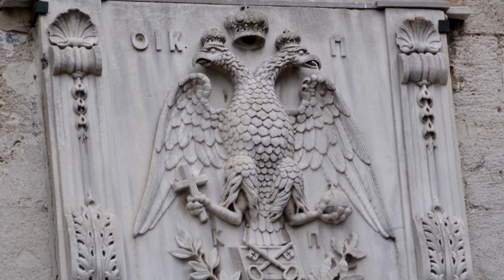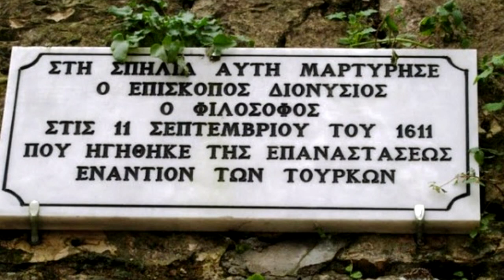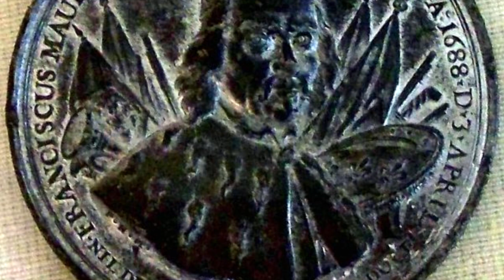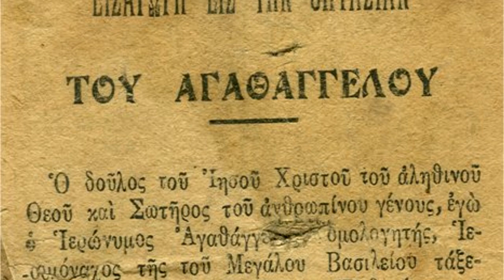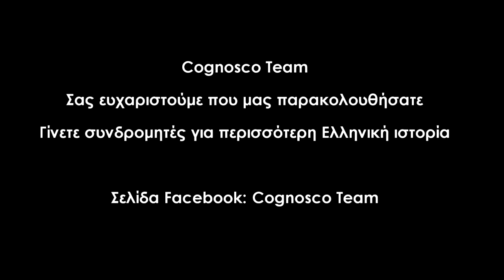Οι αποτυχημένες επαναστάσεις του 17ου και 18ου αιώνος - Τουρκοκρατούμενη Ελλάδα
Πηγές – Βιβλιογραφία:
Τουρκοκρατουμένη Ελλάς: ιστορικόν δοκίμιον περί των προς αποτίναξιν του Οθωμανικού ζυγού επαναστάσεων του Ελληνικού Έθνους (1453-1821), Κωνσταντίνου Ν. Σάθα.

Σχετικά με τους Έλληνες που πρωτοστάτησαν σε επαναστάσεις κατά των Οθωμανών κατά την τουρκοκρατία, βλ. παρακάτω συνδέσμους: